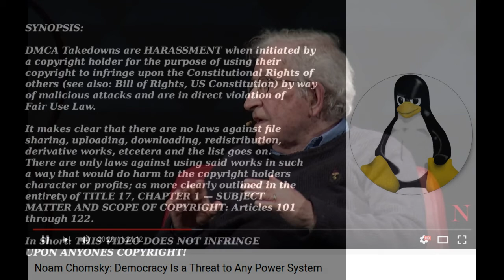Noam Chomsky: Democracy Is a Threat to Any Power System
27m to 30m Clip